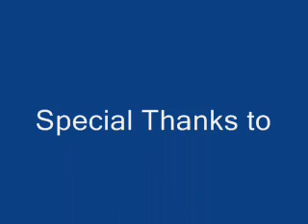Oracle Performance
One of the rarest impromptu performances by me in Oracle. There was absolutely no preparation done for this